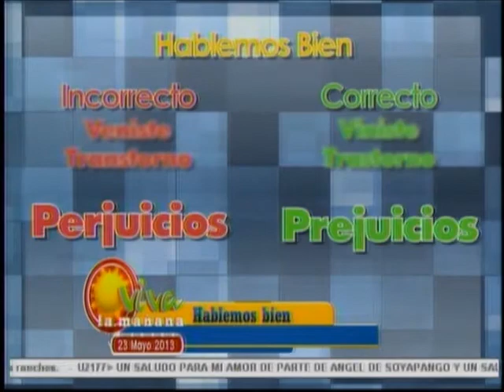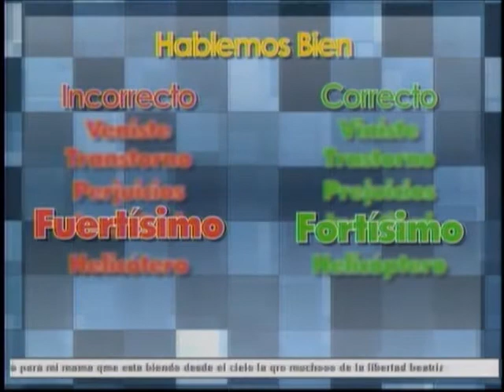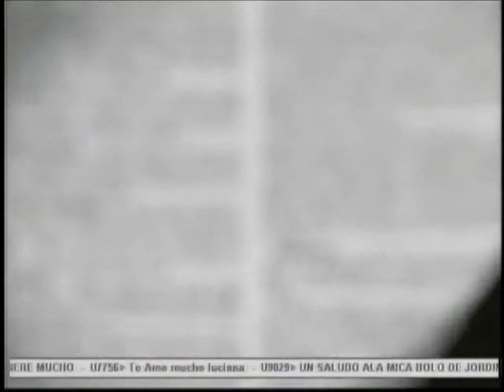Hablemos Bien... Luciana en Biblioteca Nacional. Viva la Mañana 23 de mayo 2013